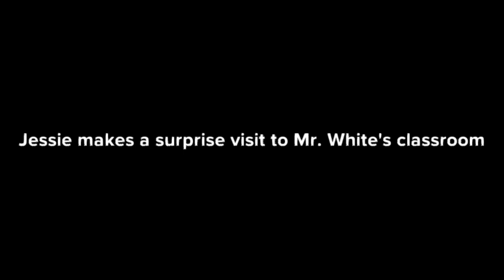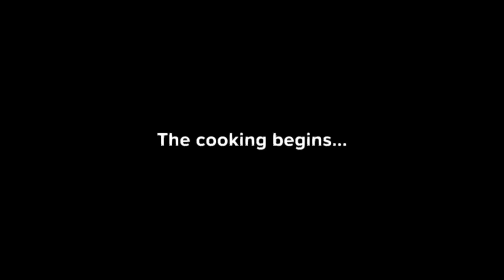Breaking Bad - JW Edition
Walter White and Jessie Pinkman meet the Jehovah's Witnesses!